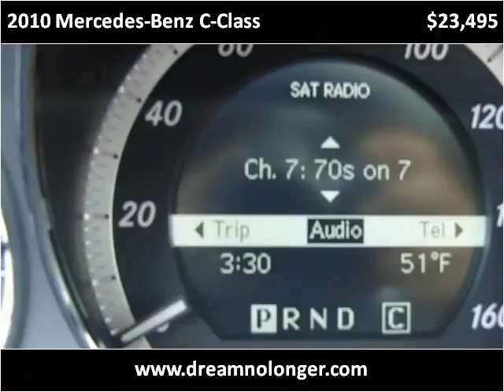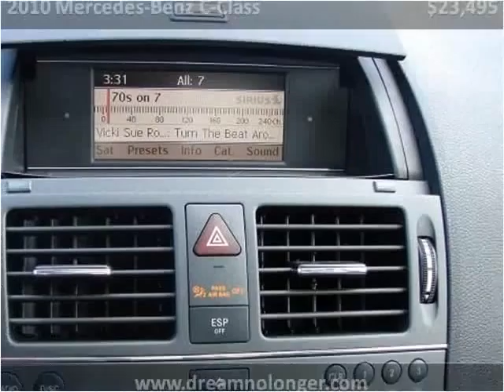2010 Mercedes-Benz C-Class Used Cars Marlboro NY